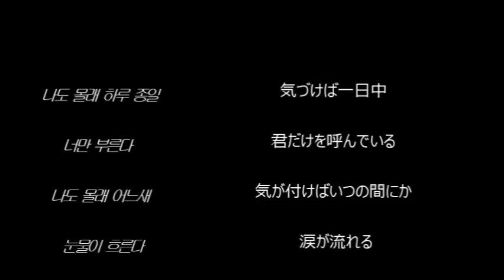🔹日本語字幕🔹보그맘・ボーグマム・타카다 켄타 너를 부른다 ・ OST Part 5